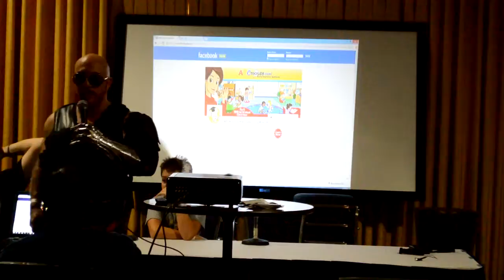History of villainy 11